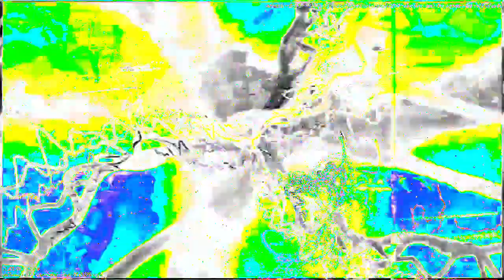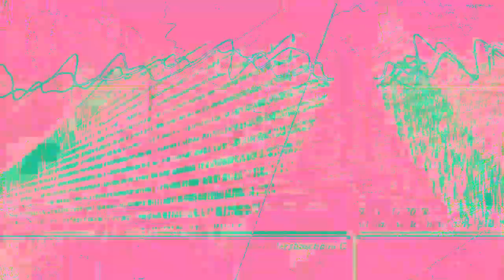[EPILEPSY WARNING] Movie 23 02 04 22h12m50s